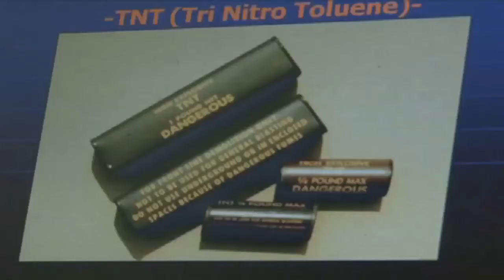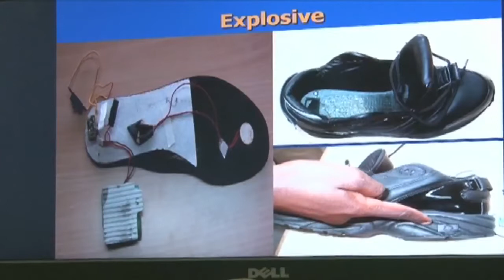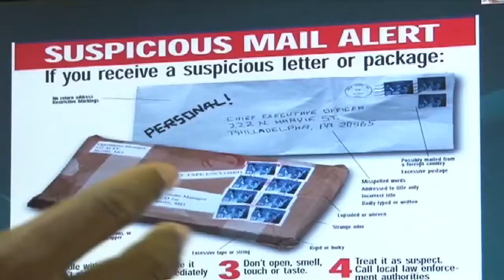Terror Threat: Expert gives tips on archetypal explosives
A day after the police issued a terrorism red alert, security experts warn that its important for all security agencies and the public to beware of some of the improvised explosive devises that terrorists could use. NTV's Sudhir Byaruhanga met up with Security expert, Enoch Makanga.